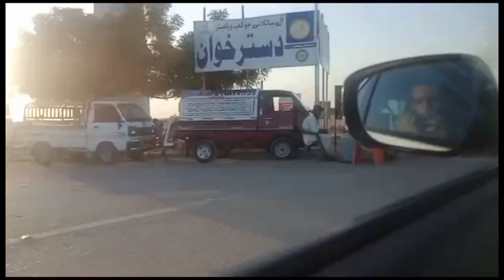Chand bail n takar Mardi | Rayan cattle farm | mandi vlog | mandi update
rayan cattle farm | heavy cow loading and unloading | hannan life style | cattle market karachi